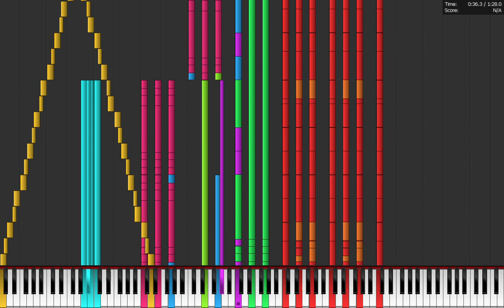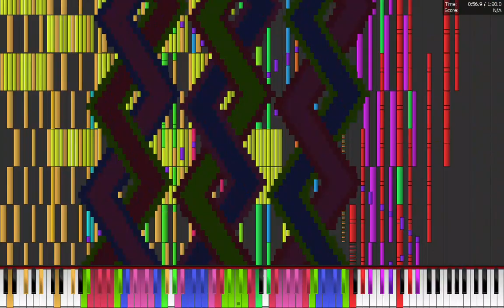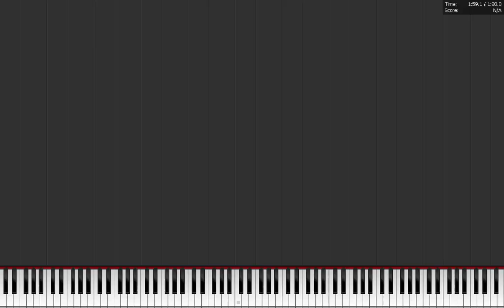[Black MIDI] Mary Had a Little Lamb of Death 12 Million | M3-8100Y Laptop Run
pap is fishing himself atm

MIDI by: White Notes, TSMB2, EpreTroll, Carlos SM

Soundfont: Kitsunepianov3

Specifications:
Intel Core m3-8100Y @ 1.1 GHz
Intel UHD 615 (VULKAN)
8 GB DDR3 1600 MHz
240 GB M.2 SSD